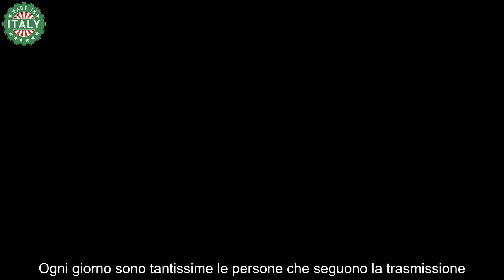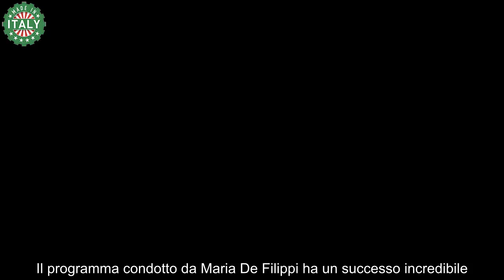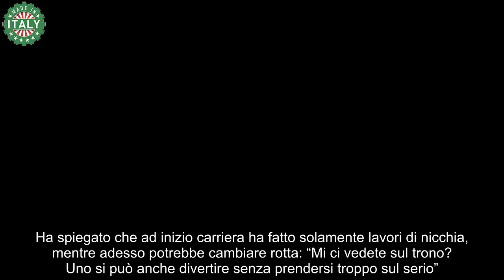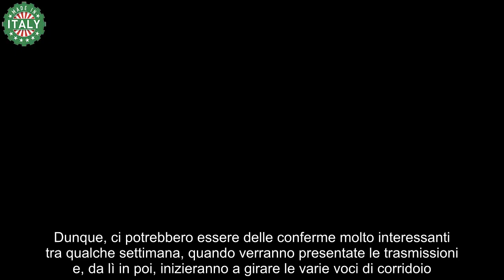Anticipazioni Uomini e Donne chi saranno i nuovi tronisti Spuntano due nomi inediti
La notizia lascia il pubblico completamente senza parole. Ecco chi vedremo a settembre sul trono di Uomini e Donne.

Sappiamo molto bene che, ormai da diverse settimane, il programma pomeridiano che promette di far trovare l’amore ai suoi partecipanti è giunto al termine. Stiamo parlando, ovviamente, di Uomini e Donne, condotto da Maria De Filippi in modo perfetto. Ogni giorno sono tantissime le persone che seguono la trasmissione.